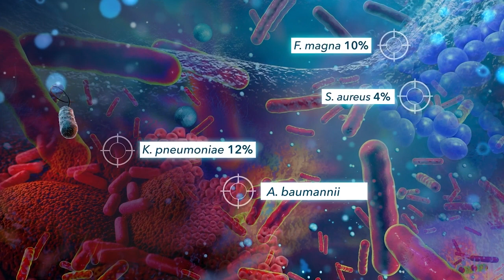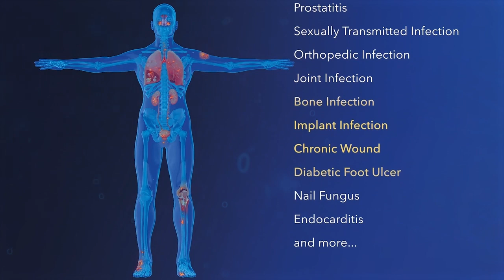Podcast Episode 1: The Clinical Application in Medicine Using MicroGenDX's NGS Testing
MicroGenDX brings desperately needed advances in diagnostics to providers and patients.

Our mission at MicroGenDX is to improve clinical outcomes by offering clinicians and their patients the most informative and impactful microbial diagnostic tests that science can provide.